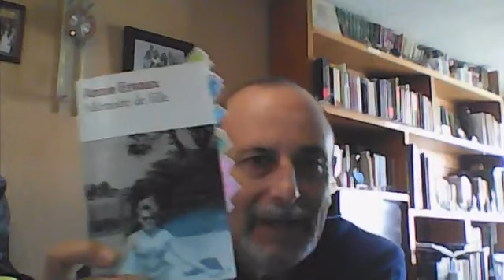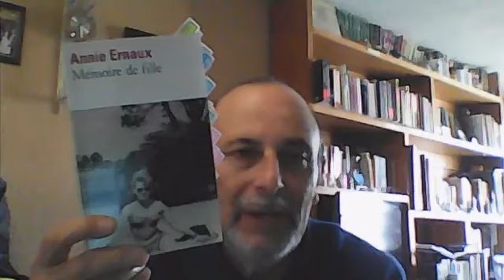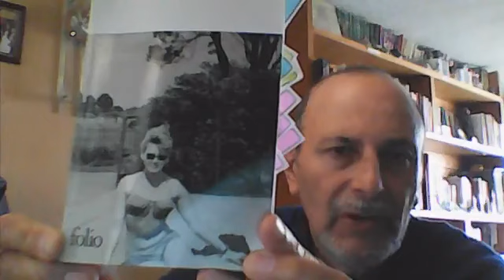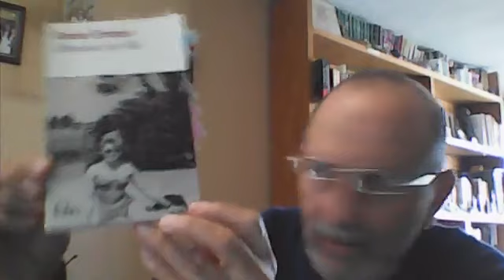Libro x Libro. Mémorie de fille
Libro x Libro. Mémoire de fille (Memoria de chica) de Annie Ernaux.